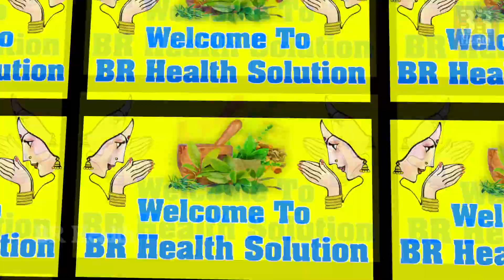खाली पेट सुबह इलायची खाने से जो हुआ देख चौंक उठेंगे | elaichi khane ke fayde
Produced By: BR MEDIA NETWORK